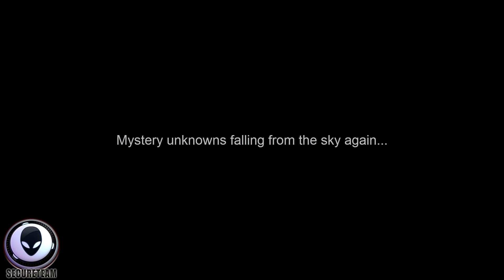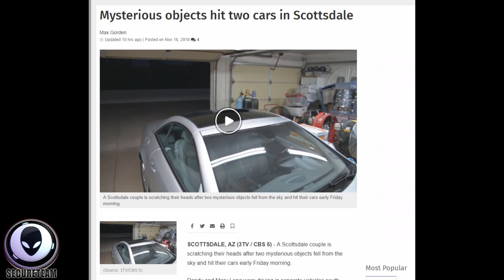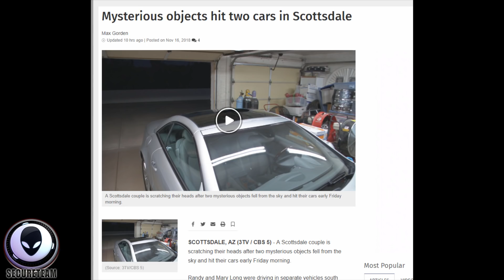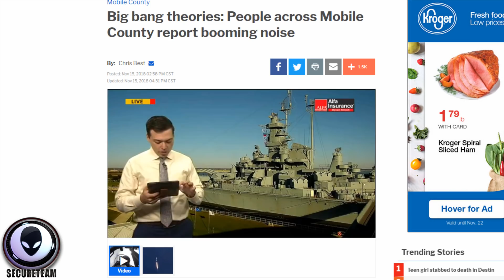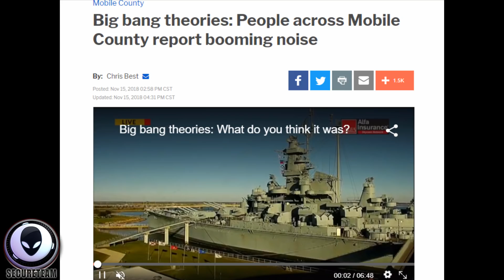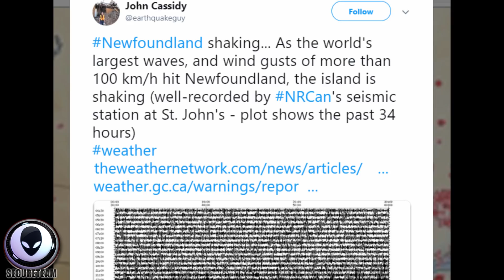"It Shook the ENTIRE Island" - WHAT Changed On Earth?